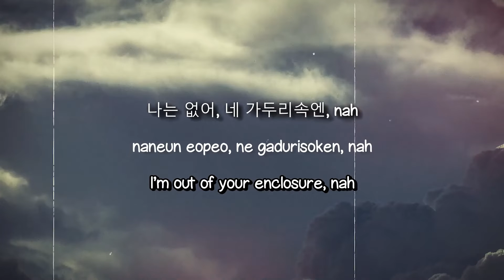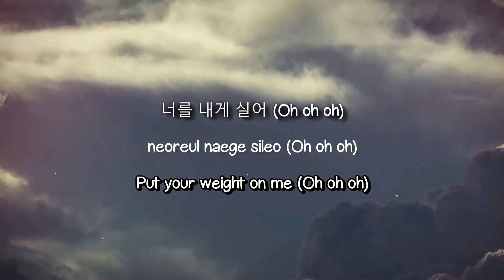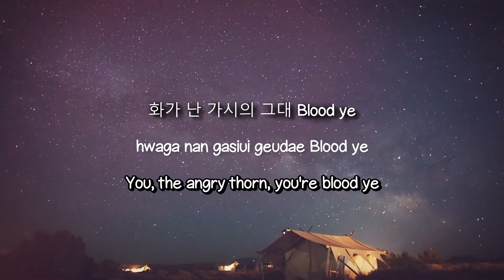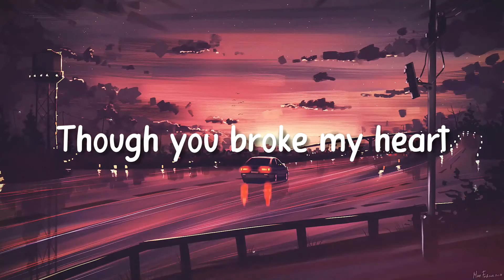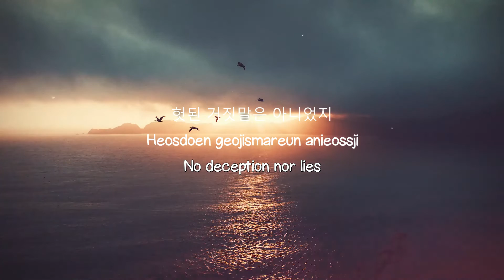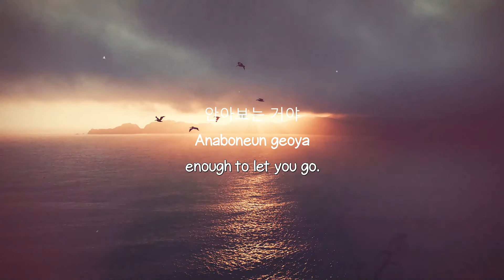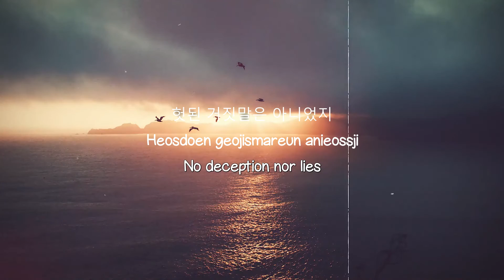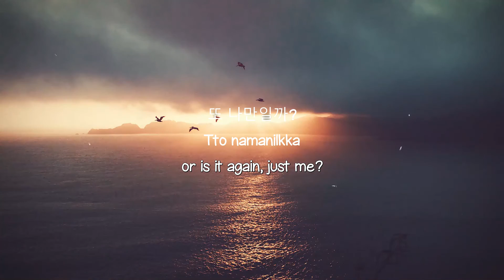Future Perfect (Pass the MIC) - ENHYPEN [Lyrics Video] 🦀